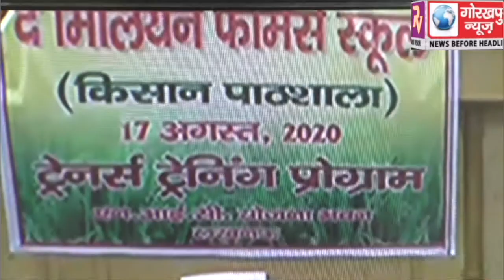वीडियो कांफ्रेंसिंग के माध्यम से कृषि निदेशक ने किसान पाठशाला के लिए ट्रेनर्स ट्रेनिंग प्रोग्राम का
वीडियो कांफ्रेंसिंग के माध्यम से कृषि निदेशक ने किसान पाठशाला के लिए ट्रेनर्स ट्रेनिंग प्रोग्राम का किया आयोजन,आयोजित होने वाले किसान पाठशाला के सम्बन्ध में दी जानकारी